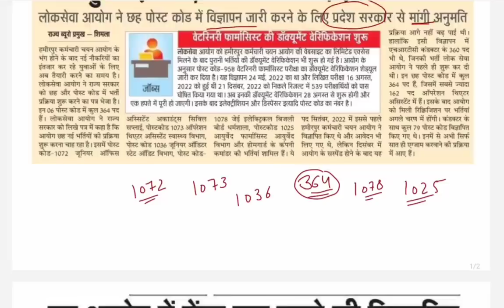First Report on New Bharti Agency !! HPPSC Will Out 6 Post Code Exam Notifications !!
For Current Affairs @parikshabooster